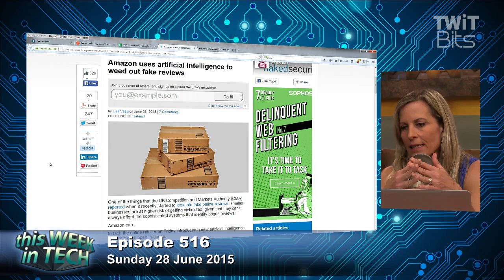Amazon Uses AI to Remove Fake Reviews: TWiT 516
Becky Worley, Georgia Dow, Jason Hiner and Iain Thomson talk about Amazon's use of AI to filter out the fake reviews.